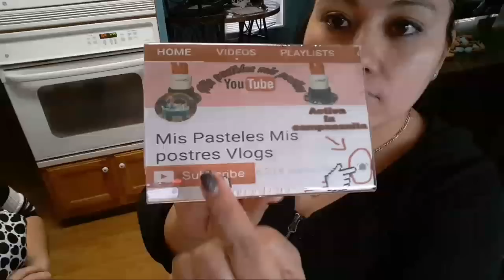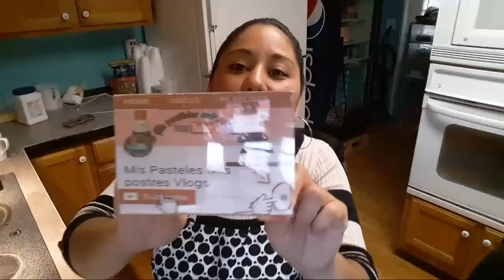Pan De Mantequilla En Vivo🔴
Bienvenidos a todos a mi canal
Muchas gracias por estar aqui😙 espero te guste mi contenido
Mis pasteles mis postres Vlogs youtube  MUCHÍSIMAS GRACIAS A CADA UNO DE USTEDES POR SU APOYO😚
Y SI ME ES POSIBLE SUBIRE MAS VIDEOS EN OTRO DIA DE LA SEMANA TAMBIEN😚

 2 tazas de arina
3/4 de taza de azúcar
o media taza esta bien para mi de dulce, si tu gustas puedes poner asta una taza de azúcar, es a tu gusto de dulce
2 cucharadas soperas de polvo para hornear
Pizca de sal
6 huevos
1 taza de leche
1 barra de mantequilla sin sal de (113.4g)
Vainilla saborisante al gusto
Para 2 moldes de "8" pulgadas
a 350